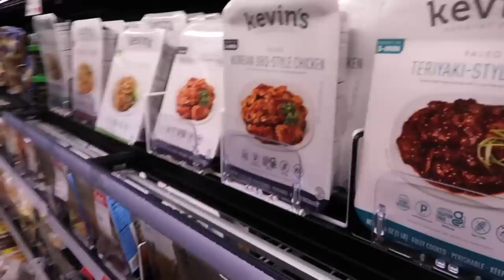WHY ARE MOVIE THEATERS SO EXPENSIVE NOW?? Going to the Movies Used to be a Luxury Now It's Robbery..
Remember the magic of the movies? The dimming lights, the anticipation, the collective gasp when the hero jumps off the building? These days, that magic comes with a hefty price tag. Movie theaters are charging an arm and a leg for tickets, concessions, and even parking. Is it still worth it to head out to the cinema, or are you better off recreating the experience at home? You tell us!

SURPRISING MY WIFE! SOMETIMES YOU HAVE TO KEEP THE ROMANCE ALIVE 😉 SHE LOVED IT!
Marriage is all about the little things, right? The unexpected surprises, the stolen moments, the reminders that you're still head-over-heels in love. In this video, I'm sharing one of my favorite ways to keep the romance alive with my wife: surprising her with something special!

Here are some additional tips for creating your own spouse surprises:
– Think about your spouse's interests and what would make them happy.
– Don't be afraid to get creative!
– Keep it personal and heartfelt.
– The most important thing is to show your spouse that you care.